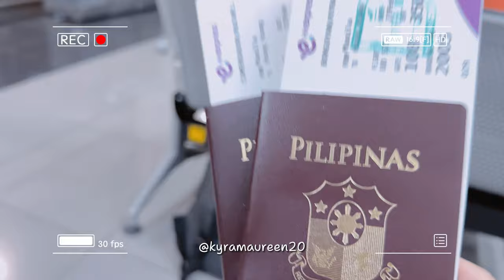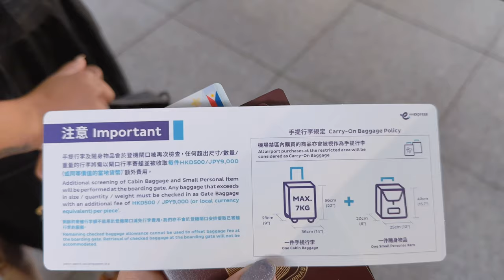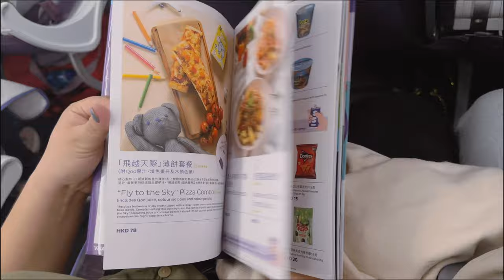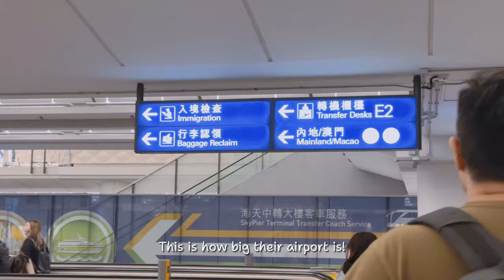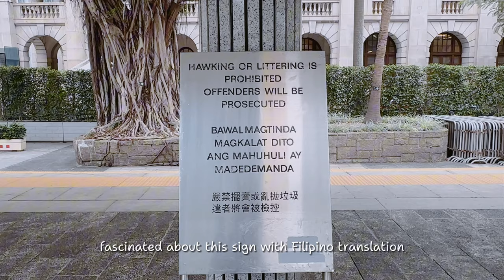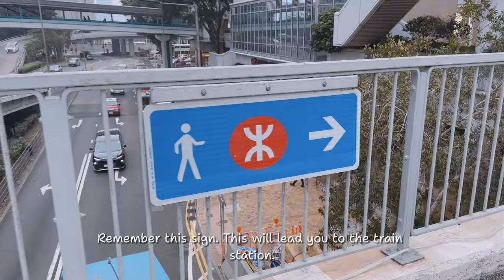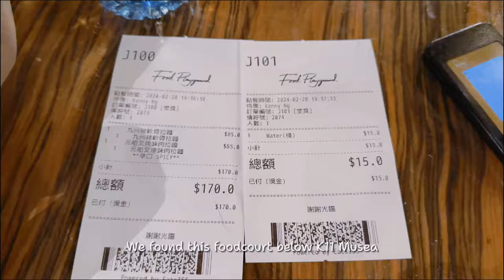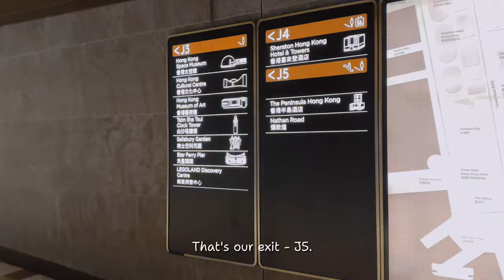Hong Kong Travel Vlog | immigration, tsim sha tsui, peak tram, victoria harbour, mongkok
Hey everyone, guess what? We've just gone on our first international travel - to Hong Kong, and I couldn't be more excited to share our very first day with you! From the legendary Peak Tram, heading straight for Victoria Peak, then, a leisurely stroll along Victoria Harbour, taking in the iconic skyline and a quick trip to Mongkok. Let's make some unforgettable memories together in the heart of Hong Kong! 🎉🇭🇰

Get discounts on Klook using my code: *KYRAMAUREEN*

I am building this resource as I share my Hong Kong travel with you.

Steal my travel planner

DROP YOUR QUESTIONS IN THE COMMENT SECTION. ☺️

Thanks!
Kyra